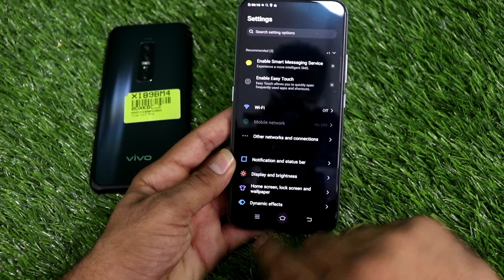Second Hand Mobile | Used Mobile Market |used cheapest mobile| secondhand phones Wholesaler in Delhi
Second Hand Mobile | Used Mobile Market |used cheapest mobile| secondhand phones Wholesaler in Delhi@TechBurner

used mobile phone in delhi
used mobile phone in coimbatore

second hand iphone in delhi karol bagh,
second hand iphone in delhi home delivery,
second hand iphone india,
second hand apple iphone in delhi,
gaffar market delhi second hand iphone,delhi second hand mobile market iphone,
second hand mobile iphone delhi,iphone 12 mini second hand delhi,delhi mein second hand iphone,
second hand iphone new delhi,second hand iphone in delhi new video,
iphone second hand price in delhi,iphone second hand price in delhi 2020,
iphone 8 plus second hand delhi,delhi
second hand iphone shop in delhi,second hand iphone se in delhi,
second hand iphone store in delhi,
second hand iphone in south delhi,
second hand iphone online,
second hand iphone in delhi 2020,
second hand iphone in delhi 2021,secondhand iphone 5s in delhi,
second hand iphone 6 in delhi,
iphone 7 second hand price indelhi,second hand iphone 7 plus in delhi,
second hand iphone 8 plus in delhi
iphone market in delhi low price,
iphone market in delhi new video,iphone market in delhi 2020,iphone market in delhi 2021,